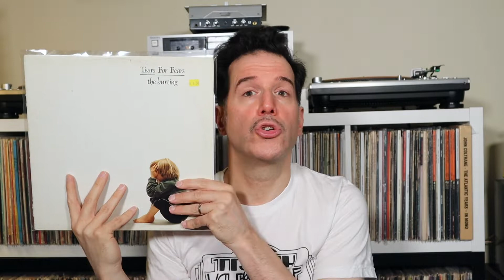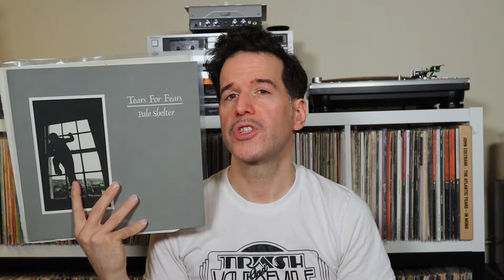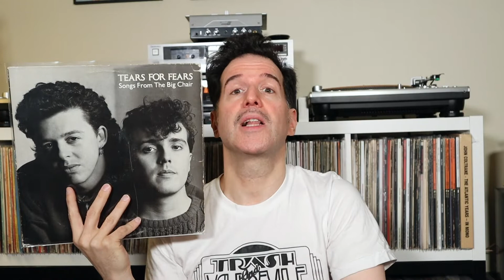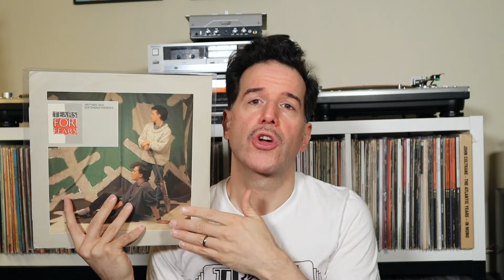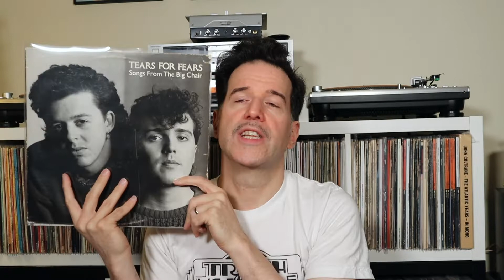Tears For Fears: A Deep Dive! | Pop Culture Graveyard Ep 42 | Roland Orzabal, Curt Smith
Hope you enjoyed Pop Culture Graveyard's deep dive into Tears For Fears. Click SHOW MORE below for even more Tears For Fears content! Let me know your favorite Tears For Fears songs in the comments...

00:00 Intro
02:48 The Hurting
09:06 The Way You Are
10:15 Songs From The Big Chair
16:28 Seeds Of Love
22:24 Elemental
24:37 Raoul And The Kings Of Spain
26:08 Everybody Loves A Happy Ending
27:13 Outro

Elvis Should Play Ska by Graduate: This track is fun, poppy and light, and it gives absolutely no indication that Roland and Curt would go on to produce anything as deeply satisfying and enduring as the Tears For Fears catalogue.

Mad World live on Rockpalast: Here are the boys performing their first top 40 song live on one of the best music shows ever.

Ideas As Opiates live on Rockpalast: Here's a great live rendition of one of The Hurting's most experimental tracks. Roand's vocal is amazing here.

Biko by Peter Gabriel: I'm providing this track so you can hear its percussive influence on Ideas As Opiates.

Pale Shelter live on Rockpalast: Killer version of this track live. Can you tell how great this entire Rockpalast concert is yet?

We Are Broken (the B-side of Pale Shelter's 2nd release): I thought you might like to hear this early version of the track Broken--very different from the song you would later hear on Songs From The Big Chair. Which do you prefer?

The Way You Are: Here is the band's great non-album track, unfairly maligned in my opinion by Curt and Roland. You can judge its awesomeness for yourself...

No Self Control by Peter Gabriel. Another track from Peter's third album so you can hear the sound that was an inspiration for Tears For Fears song Change (as well as other tracks on The Hurting).

Head Over Heels on Dick Clark's Rockin' Eve (1985): You say you want '80s content? It doesn't get more '80s than this. Check out that studio audience!

Cold: Here's my favorite track off Elemental, Cold, which combines all the things Roland does best in one song.

Who Killed Tangerine: Here's an acoustic rendition of my favorite track off Everybody Loves A Happy Ending. The band with Curt back in the fold have a lovely warm sound again, and this stripped down version of the song rocks.

Everybody Wants To Rule The World by Ted Leo and the Pharmacists: Here's a fantastic cover of one of Tears For Fears biggest hits. Hearing it done with two guitars just reminds you how well constructed the song is.

Secrets by The Weeknd: This song not only manages to use a substantial amount of Pale Shelter, but also lifts lyrics directly from the Romantics hit, Talking In Your Sleep. The song even goes FULL Tears For Fears at around the 1:36 mark. Don't worry, both Roland and the Romantics' members are co-credited as songwriters.